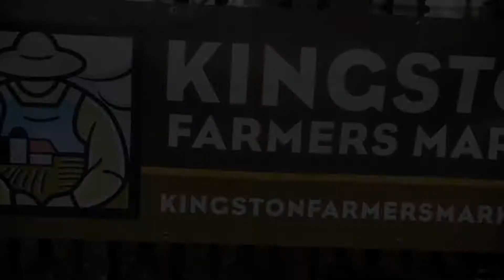Kingston Farmer's Market - Shopping Safely